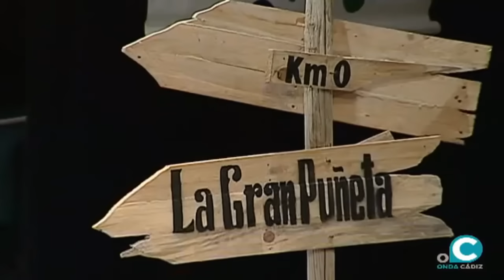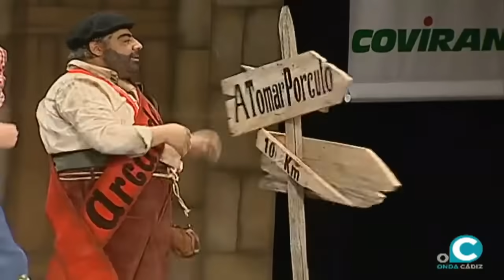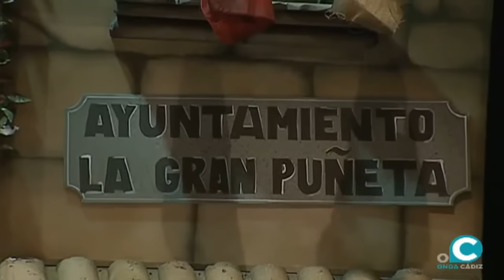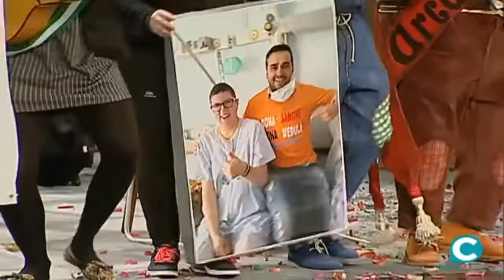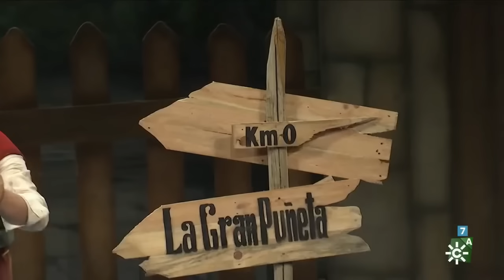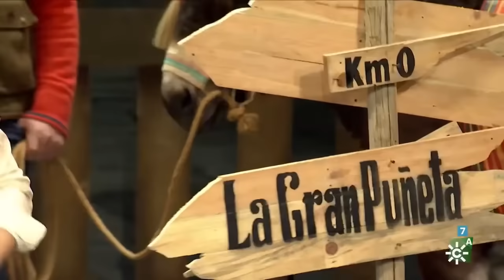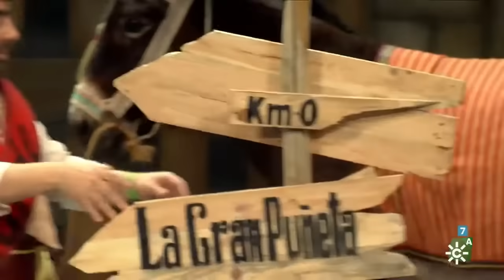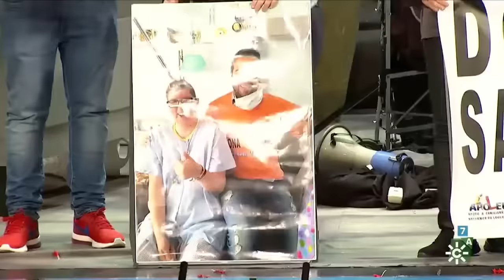Cuarteto del Aguilera coac2018 - Los del Patronato